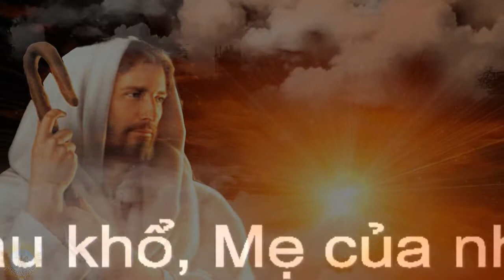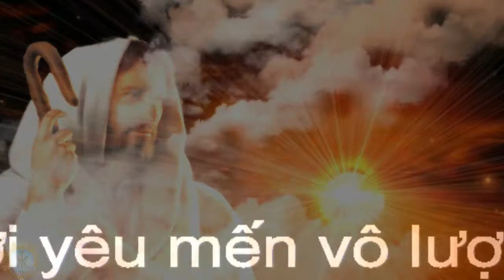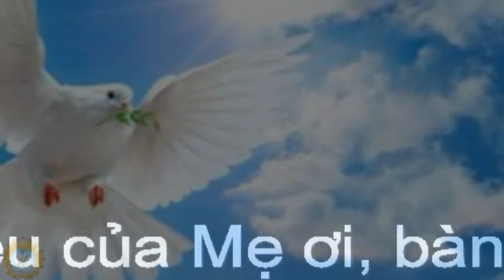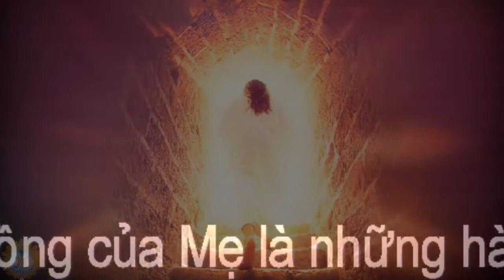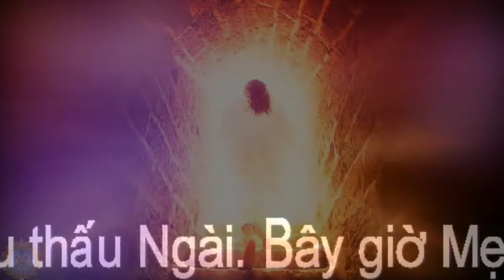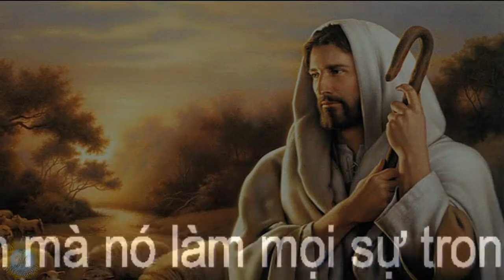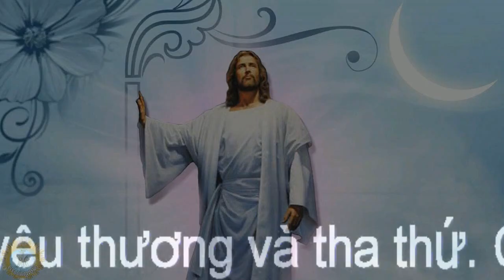Our Lady of Medjugorje ❤️ Thông điệp Medjugorje ngày, 2.Tháng Mười Hai 2017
„Các con yêu dấu, Mẹ quay tới với các con như một Từ Mẫu, là người Mẹ công chính, Mẹ của những ai yêu thương và chịu đau khổ, Mẹ của những ai lành thánh. Các con của Mẹ ơi, các con nữa có thể lành thánh - điều này tùy thuộc vào các con. Những ai lành thánh là những người yêu mến vô lượng Cha Trên Trời, là những ai yêu Ngài trên hết mọi sự. Vì thế, các con của Mẹ ơi, hãy luôn luôn phấn đấu sống tốt lành hơn. Nếu các con phấn đầu sống tốt các con có thể lành thánh, ngay cả các con không tự mình nghĩ như vậy. Nếu các con nghĩ rằng mình lành thánh, các con không có khiêm hạ, và sự kiêu ngạo làm tách biệt các con khỏi sự lành thánh. Trong thế giới bất an đầy những mối đe dọa này, các tông đồ tình yêu của Mẹ ơi, bàn tay các con nên được dang rộng trong sự cầu nguyện và xót thương. Các con của Mẹ ơi, và với Mẹ các con hãy trao tặng lời kinh Mân Côi, là những bông hồng Mẹ yêu quý rất nhiều. Những bông hồng của Mẹ là những lời cầu nguyện của các con được đọc với cả con tim và không chỉ đọc thuộc lòng bằng môi miệng. Những bông hồng của Mẹ là những hành động cầu nguyện, niềm tin và đức mến của các con. Khi Thánh Tử Mẹ còn nhỏ, Ngài nói với Mẹ rằng các con của Mẹ thì vô số và họ sẽ mang tới cho Mẹ rất nhiều bông hồng. Mẹ đã không hiểu thấu Ngài. Bây giờ Mẹ biết rằng các con là những đứa con này là người mang cho Mẹ những bông hồng khi các con yêu Thánh Tử Mẹ trên hết mọi sự, khi các con cầu nguyện với cả tấm lòng, khi các con giúp đỡ người nghèo khó nhất. Đây là những bông hồng của Mẹ. Đó là niềm tin mà nó làm mọi sự trong cuộc sống được thể hiện qua yêu thương, không biết yêu căng, và luôn luôn sẵn sàng tha thứ; không bao giờ xét đoán, luôn luôn phấn đấu để hiểu biết tha nhân. Vì thế, các tông đồ tình yêu của Mẹ ơi, hãy cầu nguyện cho những người họ không biết thế nào để yêu, cho những người không yêu thương các con, cho những người làm những sự xấu sa với các con, cho những người chưa tới chỗ nhận biết tình yêu của Thánh Tử Mẹ. Các con của Mẹ ơi, Mẹ xin điều này với các con bởi vì, các con hãy nhớ rằng, cầu nguyện có nghĩa là yêu thương và tha thứ. Cám ơn các con. ”